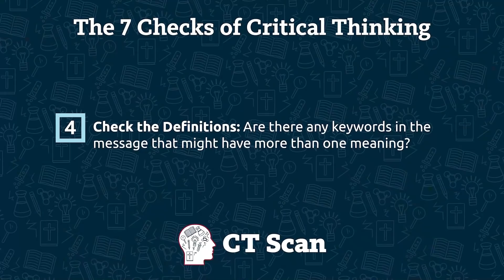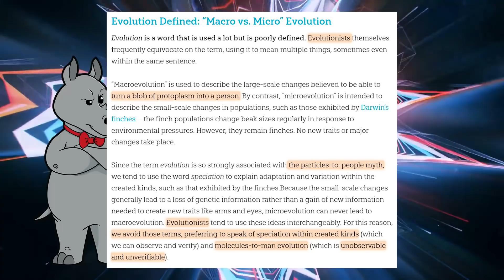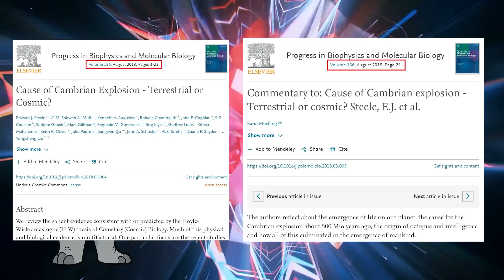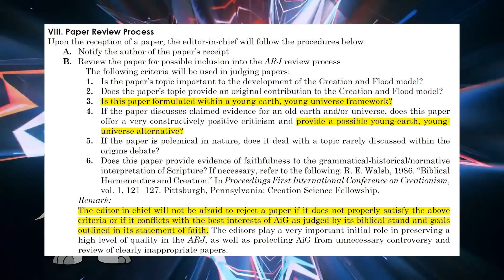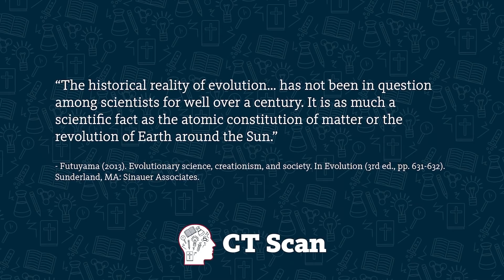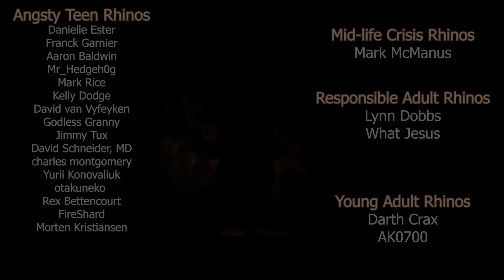Critical Thinking Check 4: AiG Fails their own Test!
Today, she goes off on the boring topic of definitions.  I use the opportunity to apply some of the critical thinking she's taught us to some of AiG's stuff.

Commentary to: Cause of Cambrian explosion - Terrestrial or cosmic? Steele, E.J. et al.

Mailing Address:
Viced Rhino
L2A 5N1